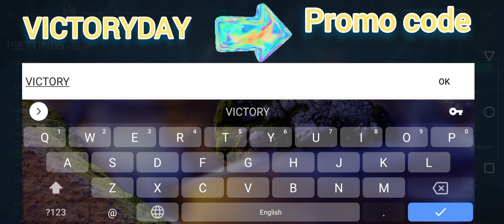Modern warship online game:use New promo code and get SU-47kurkit and 500 upgraded point free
Modern Worship Online Game: Use the VICTORIDE promo code to get 500 upgrade points and Su-47Berkut aircraft. Hurry up time is short.@AllGamerComedy143